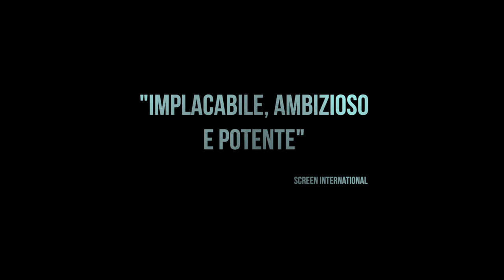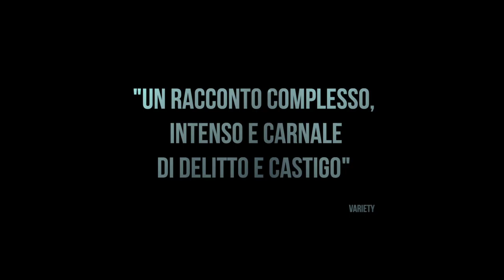UNA VITA VIOLENTA |TRAILER_ ITA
Film UNA VITA VIOLENTA di Thierry de Peretti in uscita in Italia il 23 Maggio 2019 con Kitchenfilm.

L’ascesa e la caduta di un giovane che negli anni ’90 ha l’ambizione di cambiare la politica della sua isola, la Corsica, ma il suo impegno, sincero quanto violento, sarà infranto per la lotta tra clan e mafie locali.